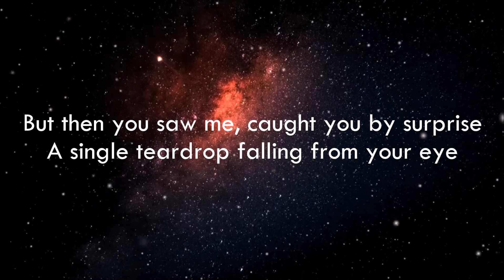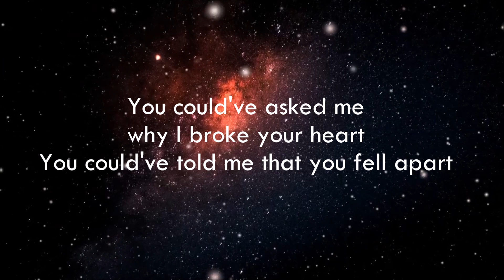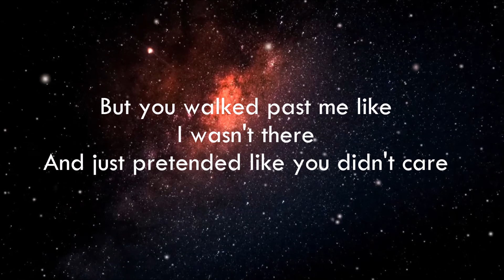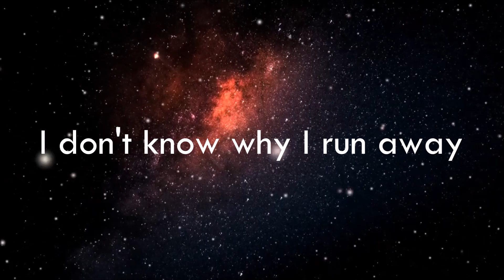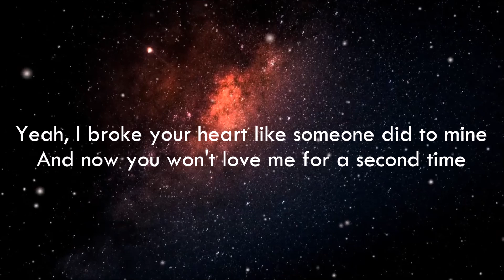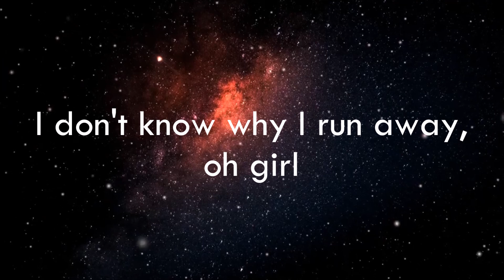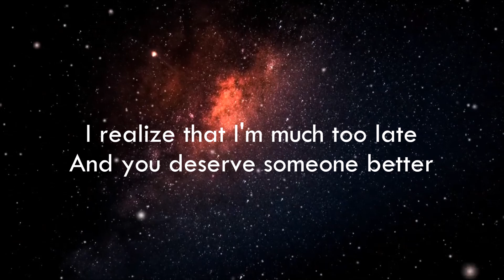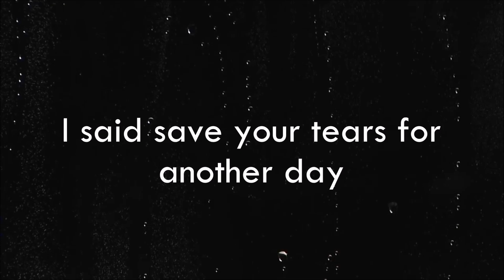The Weeknd - Save Your Tears (Lyrics)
COMEBACK!! INFORMATION BELOW!!